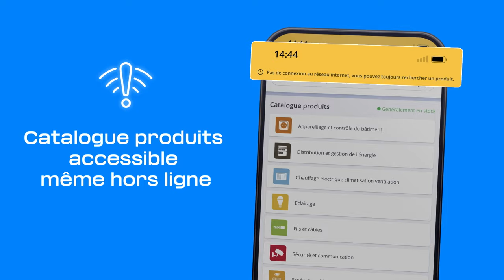Nouvelle application Rexel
On a tout changé, sauf l'énergie qui passe entre nous !

Une application totalement revue pour gagner en rapidité, simplicité et efficacité:
- Chargement instantané
- Connexion facile avec vos identifiants mémorisés
- Écran d’accueil simplifié
- Recherche rapide et personnalisée selon vos habitudes d’achat
- Catalogue produits accessible même hors ligne
- Commande en 30 secondes !